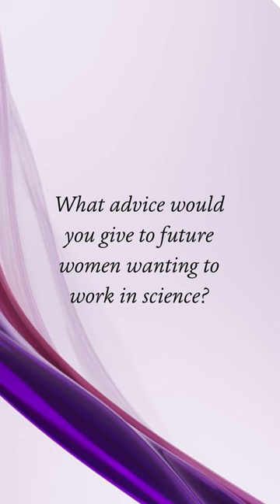Hear from the female scientists and innovators at Diageo 🧪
Scientific research is an indispensable part of our innovative process and currently, women only make up 28% of the global workforce within STEM. Diageo is committed to championing female representation in all aspects of our company. Hear from some of the women pushing our company forward in the scientific field.

Diageo- Celebrating life, Every day, Everywhere.